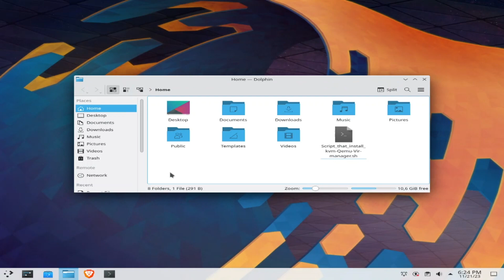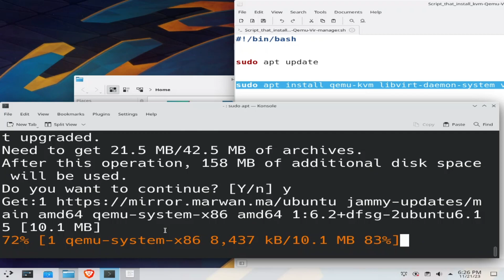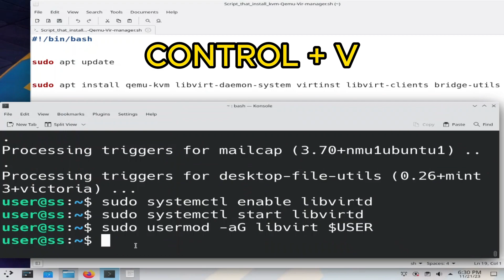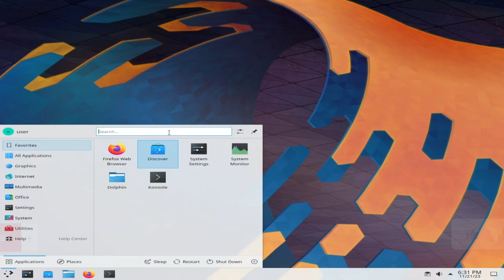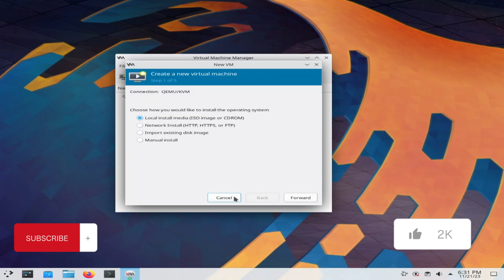Install KVM virt-manager on Linux Mint, Debian, or Ubuntu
KVM virt-manager is a powerful tool for creating and managing virtual machines on Linux. In this video, I will show you how to install KVM virt-manager on Linux Mint, Debian, or Ubuntu. I will also show you how to use KVM virt-manager to create a new virtual machine and install an operating system on it.

commands::
# Update package repositories:

# Install required packages for virt-manager:
sudo apt install qemu-kvm libvirt-daemon-system virtinst libvirt-clients bridge-utils

# Enable libvirtd service:
sudo systemctl enable libvirtd

# Start libvirtd service:
sudo systemctl start libvirtd

# Add current user to libvirt and kvm groups:
sudo usermod -aG libvirt $USER
sudo usermod -aG kvm $USER

# Install virt-manager:
sudo apt install virt-manager

# Reboot the system to apply the changes:
sudo reboot